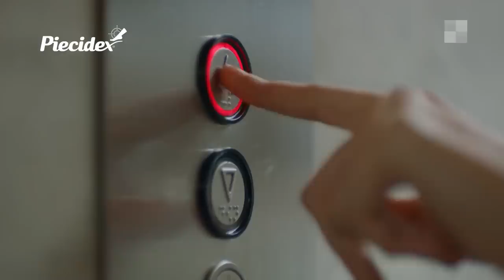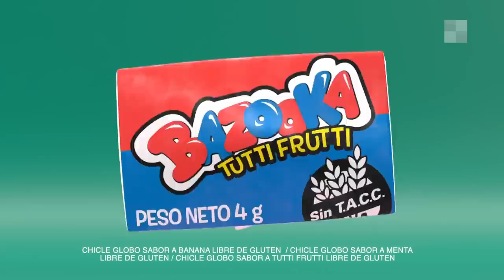Mano a mano con DALMA MARADONA - LAM | Programa completo (11/10/22)